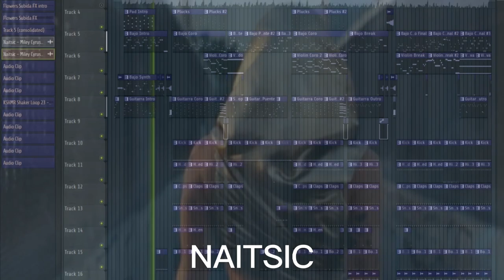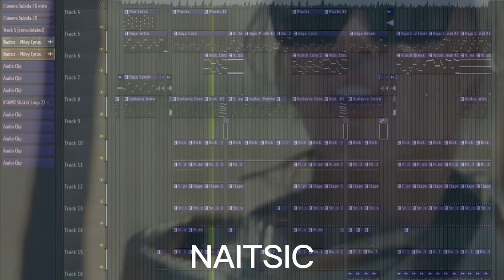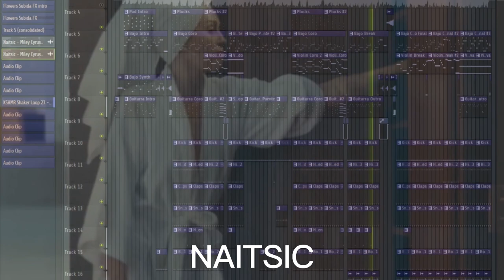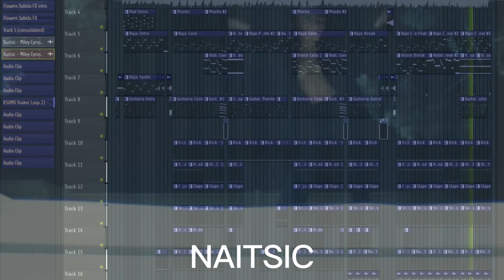Miley Cyrus - Flowers (FL STUDIO REMAKE) INSTRUMENTAL+FLP FREE DOWNLOAD💜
-You can use the instrumental for your covers, I only ask for my corresponding credits.
ヽ(・∀・)ﾉ